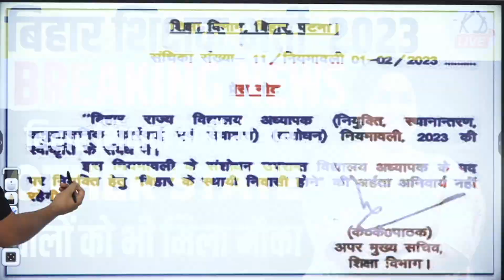बिहार शिक्षक भर्ती में अब OTHER STATE वालो को भी मिला मौका!